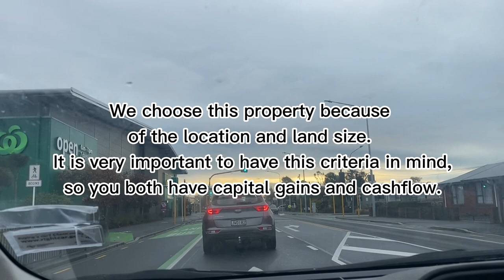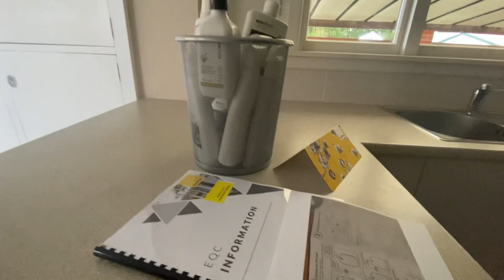House Tour in Christchurch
By the grace of God, my partner and I had bought a house at a reasonable price in a great location. I learned so much from this experience as this is my first home in NZ whilst partner has 3 of his own. I am very excited to share with you the tips on what to consider when buying property which I have learned from my partner and property  advisors in yt.